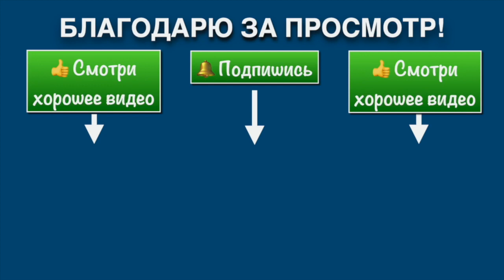Ицюань / Индивидуальная тренировка / Павел Егоренко / СПб (нояб. 2022)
Школа Ицюань в Санкт-Петербурге под руководством Анатолия Криводедова. Ноябрь 2022 г.
Индивидуальная тренировка с Павлом Егоренко перед групповой тренировкой.
Яншен практика и улучшение состояния шеи. Столбы в метро, утром и вечером.